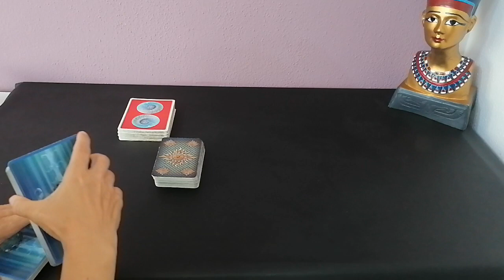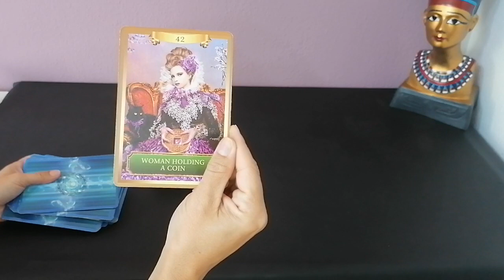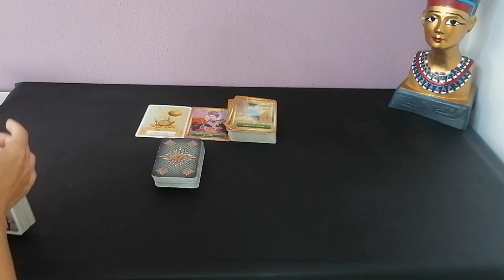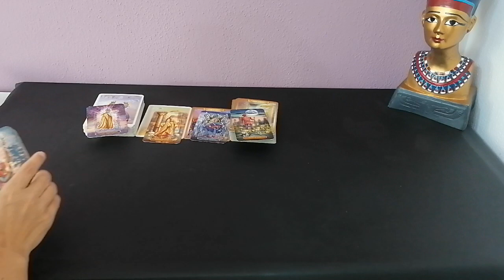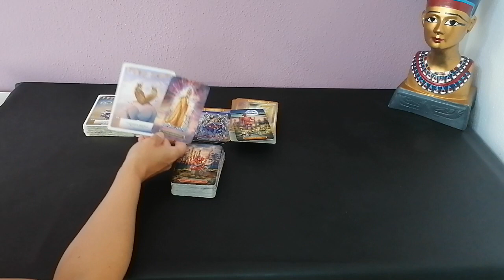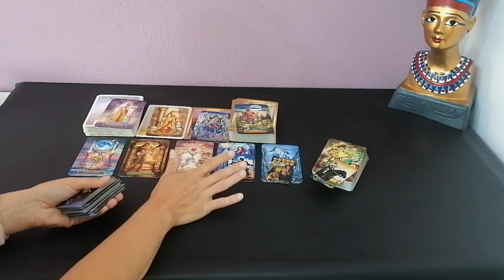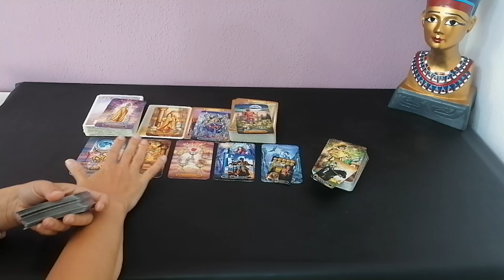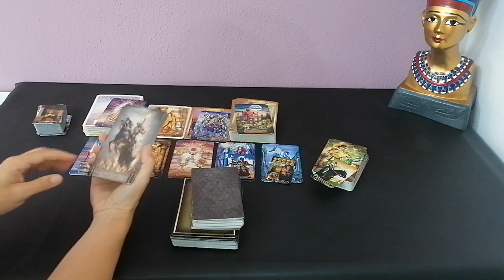LiebesOrakel: KREBS 13.-19.09.2021 ASTRALREISEN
Für persönliche Termine:
könnt ihr euch ein Termin und Produkte aussuchen,.

Eure Cleopatra